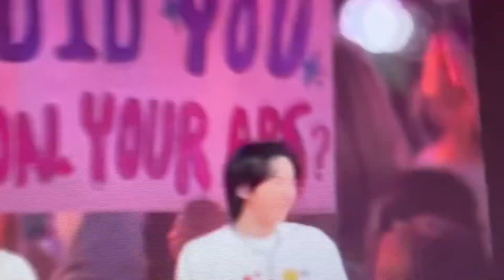BTS permisson to dance performance with the army live